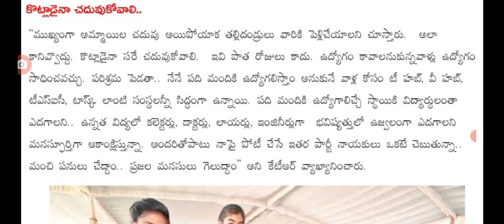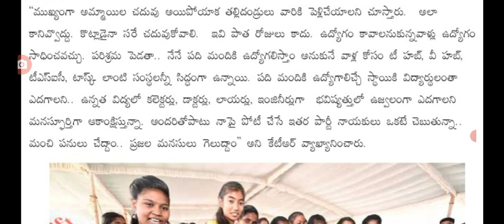తెలంగాణ విద్యార్థులకు అతి ముఖ్యమైన ప్రకటన జారీ a note to students latest update.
hello everyone today update is TS government announced students latest update . @sarlcreations